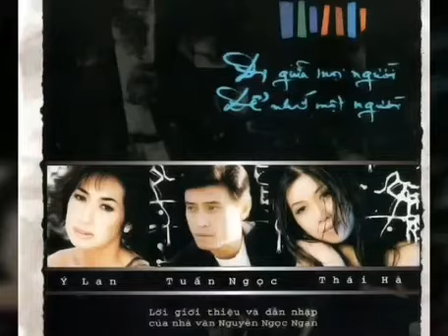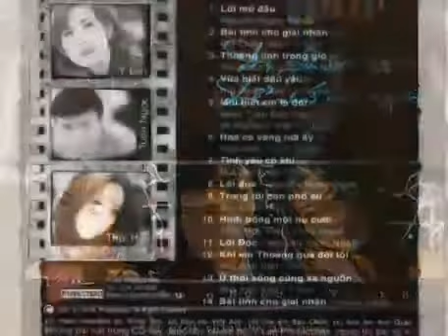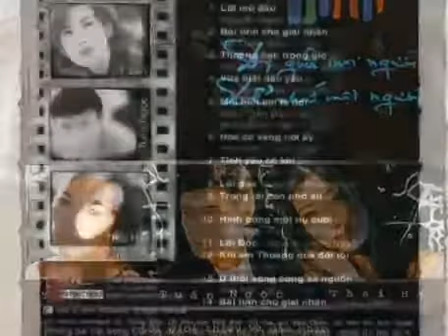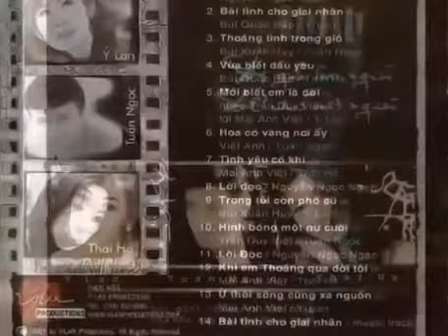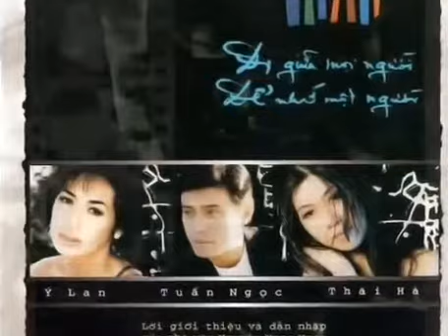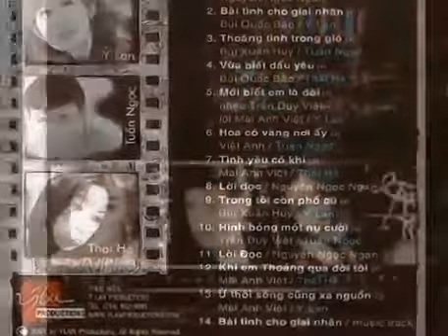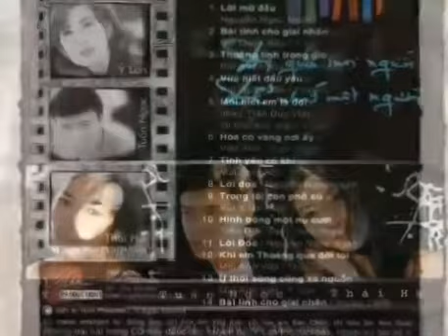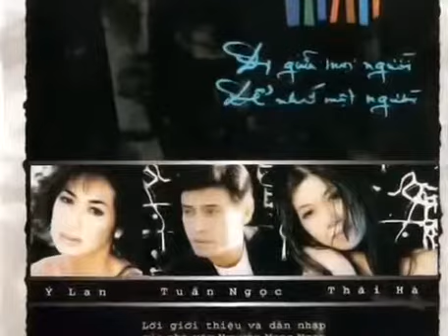Album _ Đi Giữa Một Người . Để Nhớ Một Người _ ( VND 23/04/2018 )